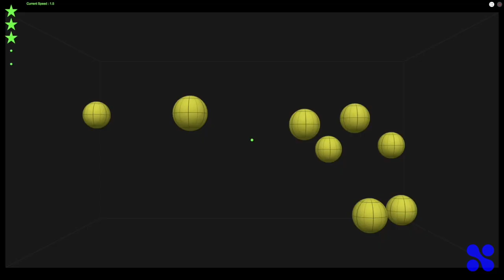Discover Your Path to Improvement